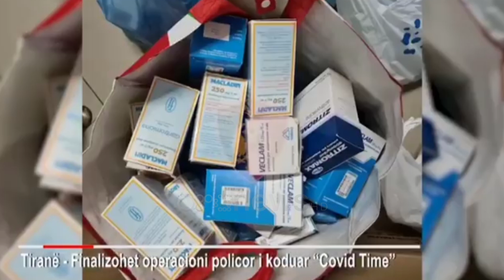Krimi Ekonomik bllokon makinën me ilaçe pa pullë në Tiranë, në pranga dy farmacistë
Sektori për Hetimin e Krimeve Ekonomike dhe Financiare në policinë e Tiranës kanë sekuestruar një sasi ilaçesh të dyshuara kontrabandë, pa pullë fiskale.

Operacioni policor i koduar “Covid Time”ka vënë në pranga 2 farmacistë,  J. D., 42 vjeç dhe J. P., 26 vjeçe.

Ata akuzohen për veprat penale “Tregtimi dhe transportimi i mallrave kontrabandë’’, ‘’Prodhimi dhe tregtimi i barnave dhe pajisjeve mjekësore të falsifikuara ose të rrezikshme për shëndetin’’, “Fshehja e të ardhurave” dhe “Shkelja e të drejtave të pronësisë industriale.

"Shërbimet e Policisë kanë ndaluar në bulevardin “Zhan D’Ark”, automjetin në të cilin ndodheshin këta dy shtetas. Gjatë kontrollit të ushtruar në këtë mjet janë gjetur dhe sekuestruar në cilësinë e provës materiale një sasi medikamentesh të ndryshme mjekësore pa pullë fiskale, të dyshuara kontrabandë".

Materialet i kaluan Prokurorisë së Rrethit Gjyqësor Tiranë për veprime të mëtejshme procedurale.